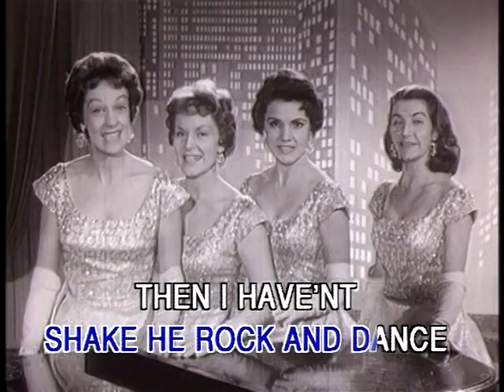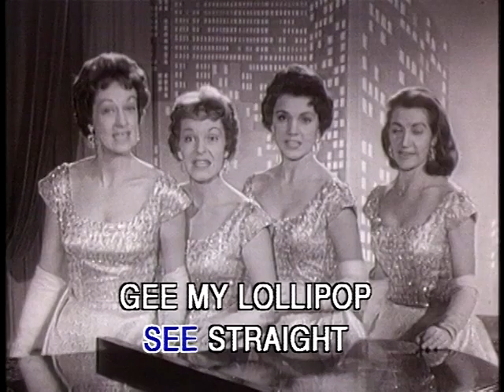Chodettes - Lollopop (7' Original)